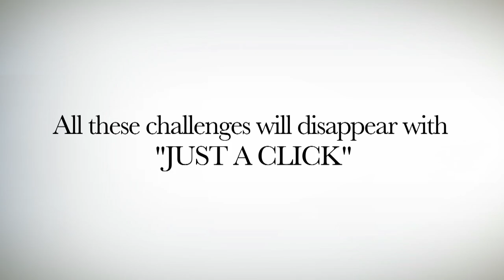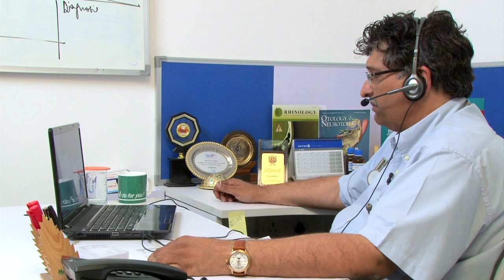iClinic Healthcare Corporate Video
iClinic will enable a global transformation in primary healthcare by facilitating medical practitioners and patients to connect together with our Platform.

Having set up its remote consultation units in several cities and done over 300 consults and being supported by over 60 super specialists -- is setting up an E-commerce web site which will enable digitally connected denizens -- essentially of larger cities to avail of the following services, off the web from the comfort of their homes or offices:

Paid Services:

a. Doctor On Line -- a 24x7 on line doctor facility for quick advice and consults
b. Offline Specialist consultation -- send reports and questions to super specialists and receive a reply in detail and in writing to queries -- ideal for 2nd opinions
c. Video Call with specialists and super specialists -- through appointments. Chat with the relevant super specialist -- upload reports -- get a consultation summary -- seek opinions and advice

Free Services:

a. Ask a Patient -- read over a 100 articles written by patients about their own illnesses and their advice to fellow patients. Ask questions off the patient and get free relevant user friendly advice from patients. Illnesses covered include Cancer, RA, TIA, TKR, Fibromyalgia, Aneurism, Multiple Sclerosis, Parkinsons etc.

b. Self diagnosis -- Search for diseases by body part and by symptoms and read relevant material and advice about them -- email the information -- includes allopathic, homeopathic and ayurvedic advice.

Corporate Services:

a. Health Monitor -- Includes a Health risk assessment and calculator, a BMI calculator, a BMR calculator, a Calorie calculator
b. Life Style Advisor -- Includes a list of advisors, their contacts and articles for a range of Life Style management options like
- Dietician's advice
- Weight management articles
- Stress management
- Addiction management:
-       Stop smoking and/or drinking through "The Allen Carr technique", "Hypnosis", "Electro-auricular treatment"